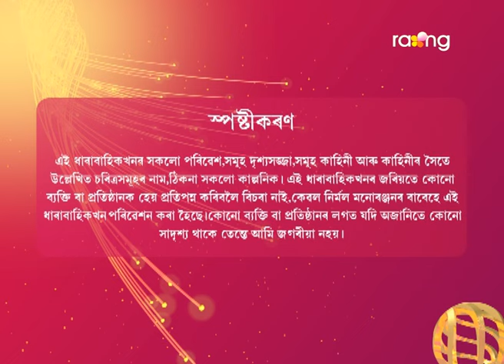Baraxun - বৰষুণ | 07th Feb 2023 | Ep No 158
গুণ্ডাটোৱে পদ্মপাণিৰ ওপৰত প্ৰতিশোধ ল'ব নেকি?